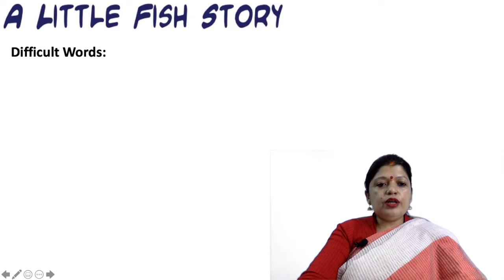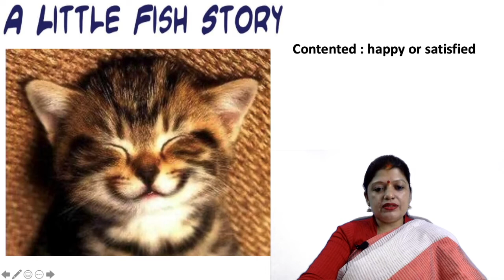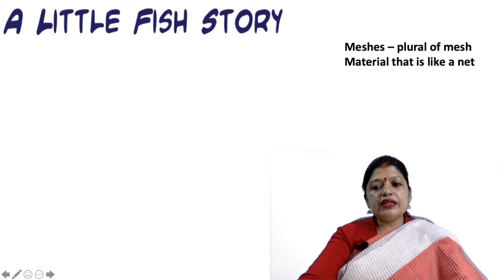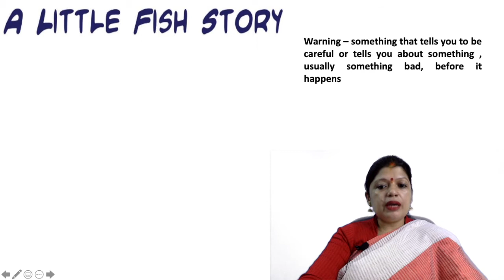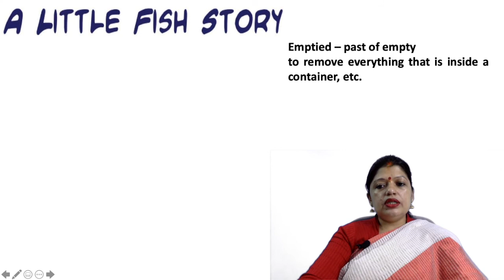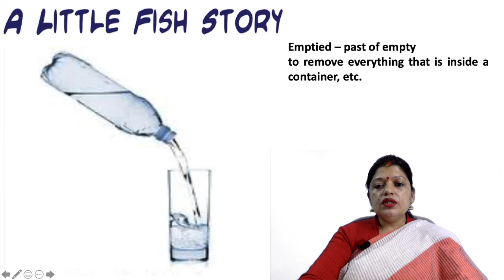Difficult Words Little Fish Story for Class-III by Mrs. Puja (Didiji)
@PUJA Didi English Dhanbad

This video is for the difficult words and their meanings of the chapter A Little Fish Story of Marigold English Book - 3.
Any student of Class-III can watch this video.